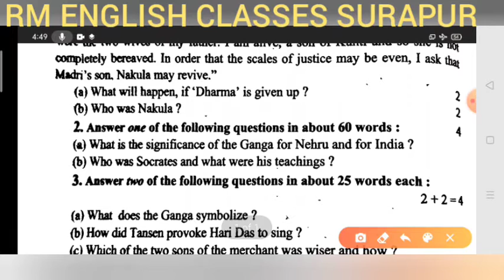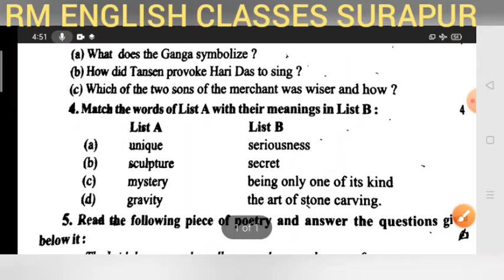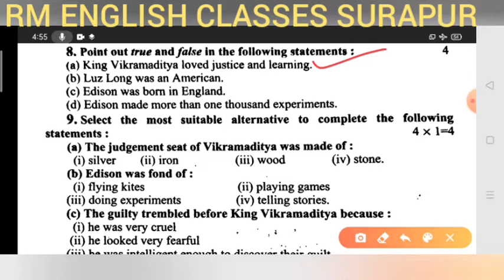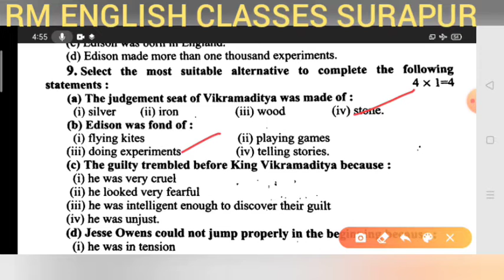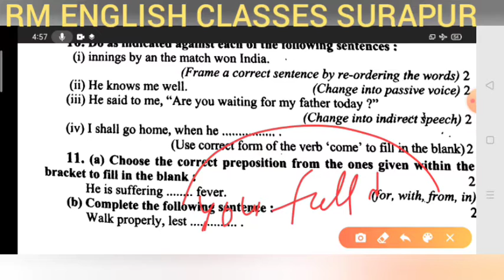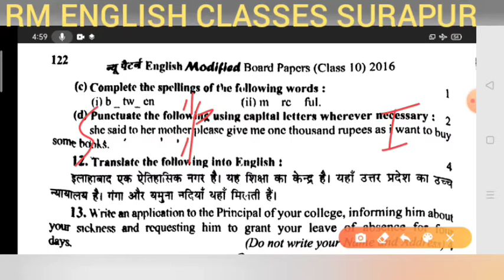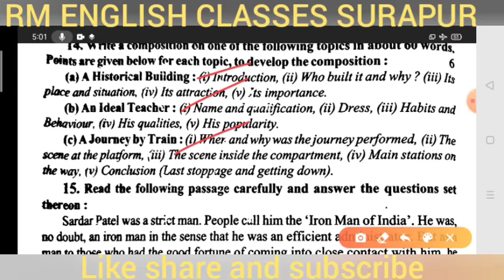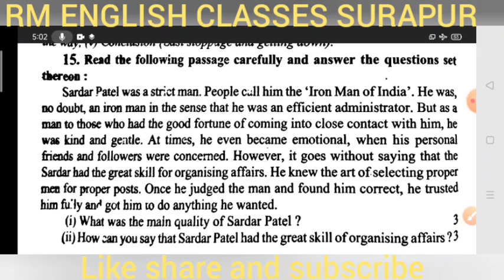U.P.Board Class 10 English 2016 set 3 Solved by Ramesh Sir